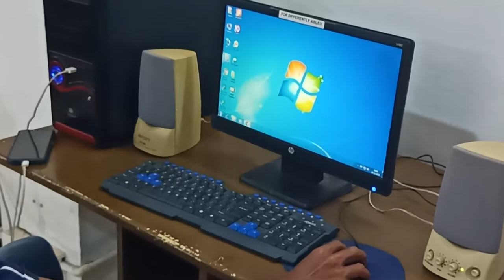Assistive Technology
Assistive Technology @SNCC